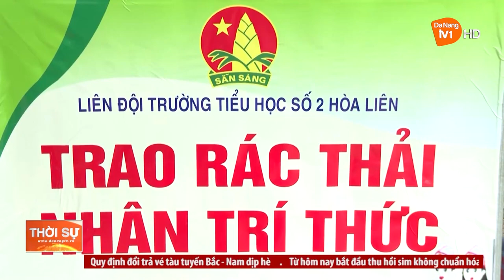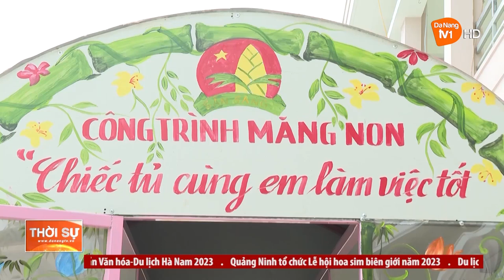THIẾU NHI ĐÀ NẴNG VỚI PHONG TRÀO “NGHÌN VIỆC TỐT”